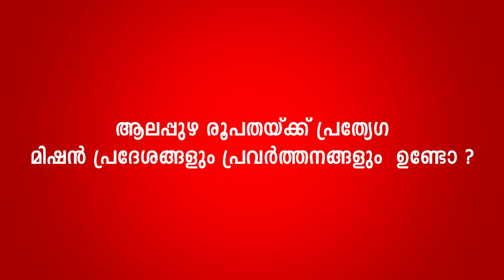സഭയുടെ മിഷൻ ദർശനം : അഭിവന്ദ്യ ജെയിംസ് പിതാവുമായി കുട്ടികൾ നടത്തിയ സൗഹൃദ സംഭാഷണം | Part 3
ആലപ്പുഴ രൂപതയ്ക്ക് പ്രത്യേഗ മിഷൻ പ്രദേശങ്ങളും പ്രവർത്തനങ്ങളും  ഉണ്ടോ ?